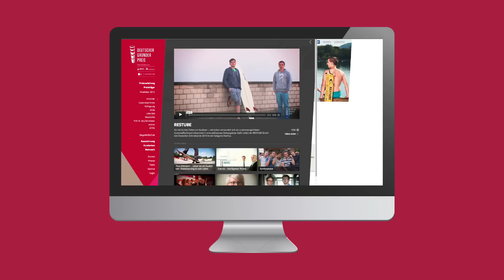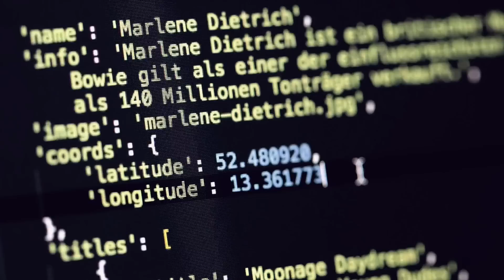360° SHORT CUTS in 180sec.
Wir sind die SHORT CUTS GmbH design +kommunikation in den Sarotti-Höfen in Berlin Kreuzberg.
Für kleine und große Unternehmen entwickeln wir Gestaltung und gestalten Entwicklung. Für Unternehmen, die ihre Zukunft in die Hand nehmen.
So entstehen ganzheitliche Unternehmensidentitäten:

Strategie: Unsere Methode der Werte-Entwicklung führt in fünf Schritten zu einer differenzierten Positionierung und liefert inspirierende und hilfreiche Werkzeuge zur systematischen Erkundung von Unternehmensidentität, Marke und Kultur.

Design: Gestaltung heißt für uns, wertvolle Botschaften in gehaltvolle Bilder zu übersetzen. Dafür setzen wir Haltung & Nutzen, visuell, haptisch und inhaltlich in Szene. Online wie offline.

Kultur: Impulse, die inspirieren, den Teamspirit fördern und die Innovationsfähigkeit steigern. Denn Sinn schafft Zukunft und Haltung entscheidet.